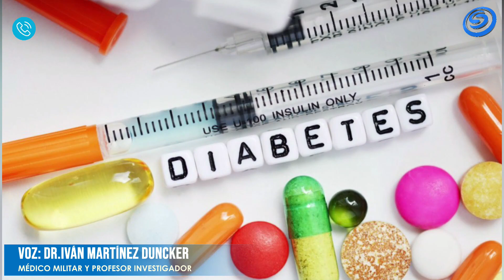LAS PERSONAS DIABÉTICAS PUEDEN TENER UNA VIDA DE CALIDAD CON EL CUIDADO CORRECTO.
LAS PERSONAS DIABÉTICAS PUEDEN TENER UNA VIDA DE CALIDAD CON EL CUIDADO CORRECTO. NOS LO DICE UN ESPECIALISTA